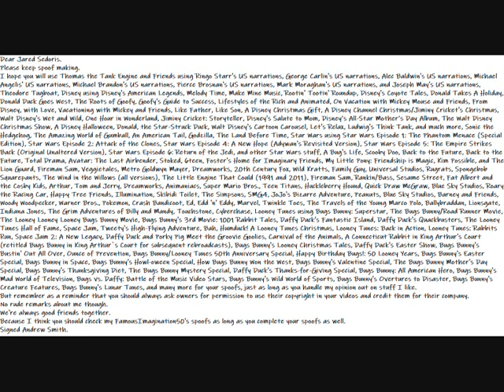My Very Special Message Video To Jared Sedoris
Here is my very special message video to Jared Sedoris, who needs to keep on spoof making.
Dear Jared Sedoris.
Please keep spoof making.
I hope you will use Thomas the Tank Engine and Friends using Ringo Starr's US narrations, George Carlin's US narrations, Alec Baldwin's US narrations, Michael Angelis' US narrations, Michael Brandon's US narrations, Pierce Brosnan's US narrations, Mark Moraghan's US narrations, and Joseph May's US narrations, Theodore Tugboat, Disney using Disney's American Legends, Melody Time, Make Mine Music, Rootin' Tootin' Roundup, Disney's Coyote Tales, Donald Takes A Holiday, Donald Duck Goes West, The Roots of Goofy, Goofy's Guide to Success, Lifestyles of the Rich and Animated, On Vacation with Mickey Mouse and Friends, From Disney, with Love, Vacationing with Mickey and Friends, Like Father, Like Son, A Disney Christmas Gift, A Disney Channel Christmas/Jiminy Cricket's Christmas, Walt Disney's Wet and Wild, One Hour in Wonderland, Jiminy Cricket: Storyteller, Disney's Salute to Mom, Disney’s All-Star Mother’s Day Album, The Walt Disney Christmas Show, A Disney Halloween, Donald, the Star-Struck Duck, Walt Disney's Cartoon Carousel, Let's Relax, Ludwig's Think Tank, and much more, Sonic the Hedgehog, The Amazing World of Gumball, An American Tail, Godzilla, The Land Before Time, Star Wars using Star Wars Episode 1: The Phantom Menace (Special Edition), Star Wars Episode 2: Attack of the Clones, Star Wars Episode 4: A New Hope (Adywan's Revisited Version), Star Wars Episode 5: The Empire Strikes Back (Original Unaltered Version), Star Wars Episode 6: Return of the Jedi, and other Star Wars stuff, A Bug's Life, Scooby Doo, Back to the Future, Back to the Future, Total Drama, Avatar: The Last Airbender, Stoked, 6teen, Foster's Home for Imaginary Friends, My Little Pony: Friendship is Magic, Kim Possible, and The Lion Guard, Fireman Sam, Veggietales, Metro Goldwyn Mayer, Dreamworks, 20th Century Fox, Wild Kratts, Family Guy, Universal Studios, Rugrats, Spongebob Squarepants, The Wind in the Willows (all versions), The Little Engine That Could (1991 and 2011), Fireman Sam, Rankin/Bass, Sesame Street, Fat Albert and the Cosby Kids, Arthur, Tom and Jerry, Dreamworks, Animaniacs, Super Mario Bros., Teen Titans, Huckleberry Hound, Quick Draw McGraw, Blue Sky Studios, Roary the Racing Car, Happy Tree Friends, Illumination, Skibidi Toilet, The Simpsons, SMG4, JoJo's Bizarre Adventure, Peanuts, Blue Sky Studios, Barney and Friends, Woody Woodpecker, Warner Bros., Pokemon, Crash Bandicoot, Ed, Edd 'n' Eddy, Marvel, Twinkle Toes, The Travels of the Young Marco Polo, Ballybraddan, Lionsgate, Indiana Jones, The Grim Adventures of Billy and Mandy, Touchstone, Cyberchase, Looney Tunes using Bugs Bunny: Superstar, The Bugs Bunny/Road Runner Movie, The Looney Looney Looney Bugs Bunny Movie, Bugs Bunny's 3rd Movie: 1001 Rabbit Tales, Daffy Duck's Fantastic Island, Daffy Duck's Quackbusters, The Looney Tunes Hall of Fame, Space Jam, Tweety's High-Flying Adventure, Bah, Humduck! A Looney Tunes Christmas, Looney Tunes: Back in Action, Looney Tunes: Rabbits Run, Space Jam 2: A New Legacy, Daffy Duck and Porky Pig Meet the Groovie Goolies, Carnival of the Animals, A Connecticut Rabbit in King Arthur's Court (retitled Bugs Bunny in King Arthur`s Court for subsequent rebroadcasts), Bugs Bunny's Looney Christmas Tales, Daffy Duck's Easter Show, Bugs Bunny's Bustin' Out All Over, Ounce of Prevention, Bugs Bunny/Looney Tunes 50th Anniversary Special, Happy Birthday Bugs!: 50 Looney Years, Bugs Bunny's Easter Special, Bugs Bunny in Space, Bugs Bunny's Howl-oween Special, How Bugs Bunny Won the West, Bugs Bunny's Valentine Special, The Bugs Bunny Mother's Day Special, Bugs Bunny's Thanksgiving Diet, The Bugs Bunny Mystery Special, Daffy Duck's Thanks-for-Giving Special, Bugs Bunny: All American Hero, Bugs Bunny's Mad World of Television, Bugs vs. Daffy: Battle of the Music Video Stars, Bugs Bunny's Wild World of Sports, Bugs Bunny's Overtures to Disaster, Bugs Bunny's Creature Features, Bugs Bunny's Lunar Tunes, and many more for your spoofs, just as long as you handle my opinion out on stuff I like.
But remember as a reminder that you should always ask owners for permission to use their copyright in your videos and credit them for their company.
We're always good friends together.
Because I think you should check my FamousImagination50's spoofs as long as you complete your spoofs as well.